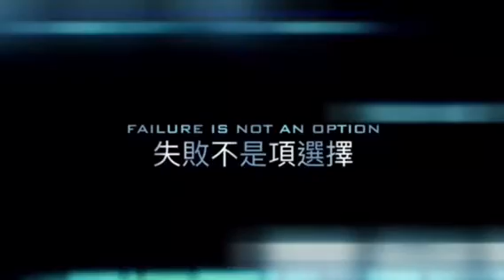凱思英語2017冬令營多媒體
顛覆孩子手機只能用來打遊戲的法則，
ㄧ技在身、受用一生！

凱思英語熱情招生中～免費試聽